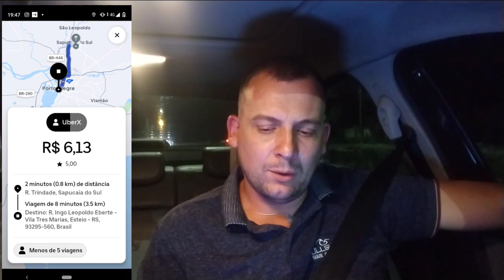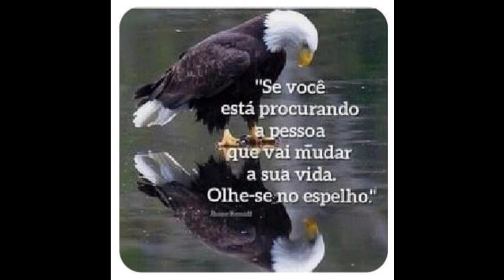Agora não precisa mais do macete da mãe Dina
Segue o Link do Canal da Minha Esposa. Conteúdo Rico em informações que esta ajudando muitas pessoas! Canal Mamãe Atypical

Agora não vai precisar mais do macete da mãe Dina.

Contatos:
Me siga no Instagram @uberrendaextra